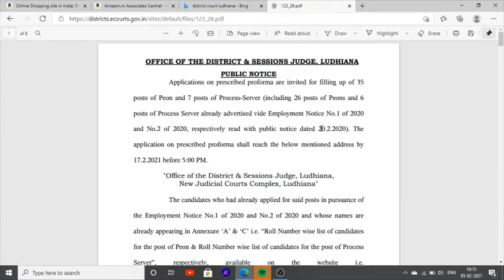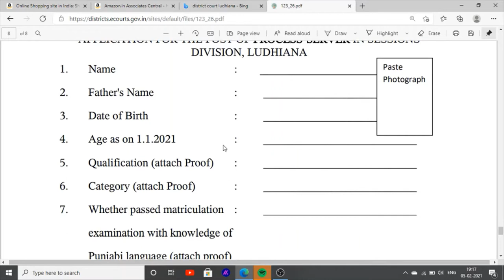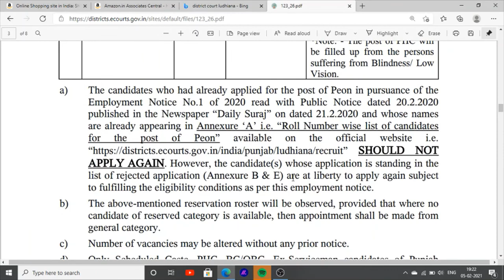Jobs In Punjab district and Sessions court Jobs peon Jobs In court 2021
Hello Friends This is a Informative Channel and This Video is Full Information About Latest jobs News In Punjab Jobs Vacancies In district and session court jobs Vacancies In Punjab latest jobs recruitment In Court jobs Latest Jobs Information For 8th pass jobs and 10th pass jobs in punjab peon jobs in punjab 2021 latest process server jobs in punjab